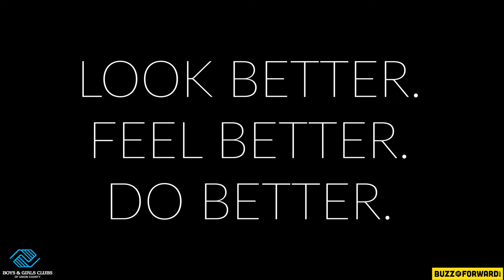BOYS & GIRLS CLUBS OF UNION COUNTY 2022 BACK TO SCHOOL BUZZ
BACK TO SCHOOL BUZZ FOR BGC UNION 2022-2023 SEASON